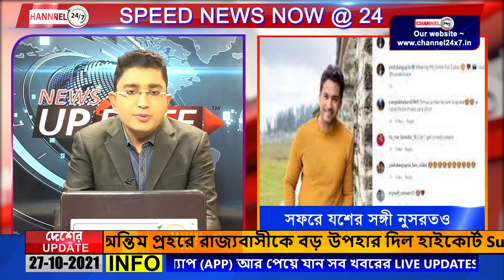SEGMENT@SPEED NEWS 27__OCT_2021